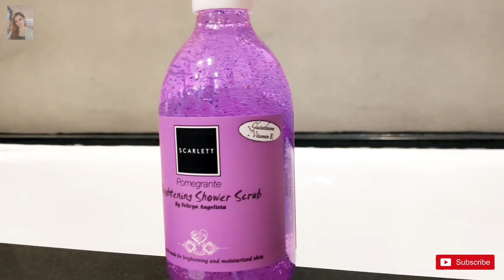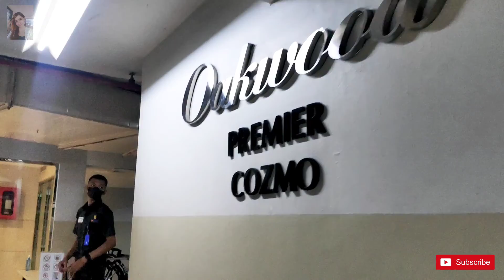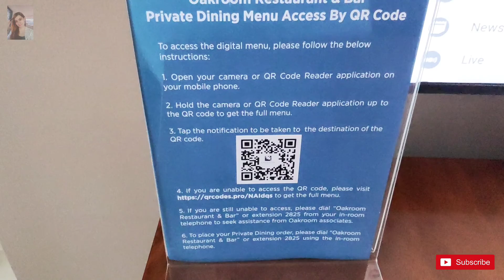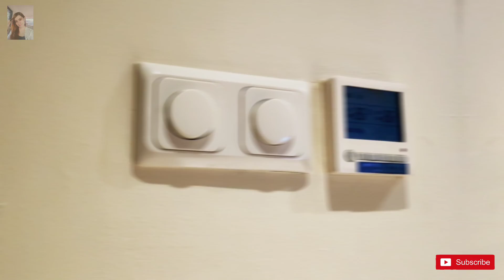ROOM TOUR OAKWOOD PREMIER COZMO MEGA KUNINGAN | EXECUTIVE QUEEN ROOM OAKWOOD | HOTEL FAVORIT BULE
📍 Jl. DR. Ide Anak Agung Gde Agung Lingkar Mega Kuningan No.E4.2, RT.5/RW.2, Kuningan, East Kuningan, Setiabudi, South Jakarta City, Jakarta 12950

Type Kamar : Executive Queen Room